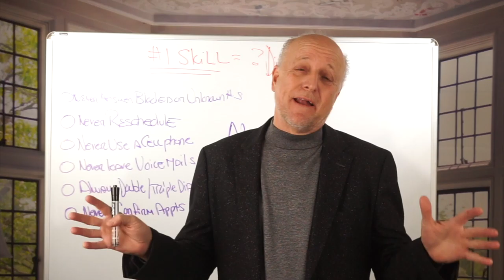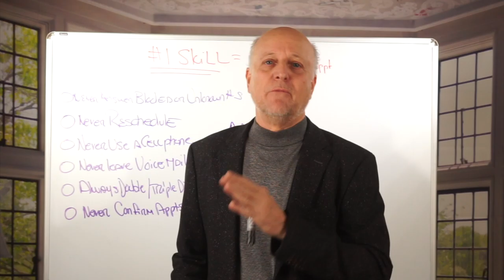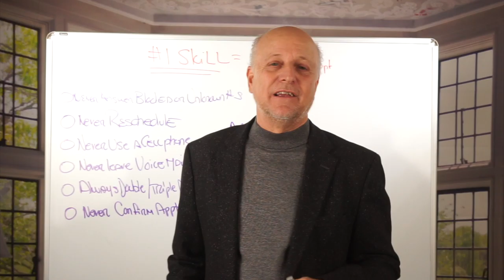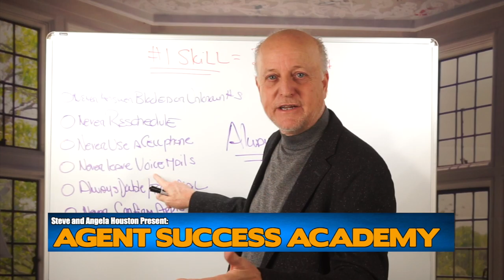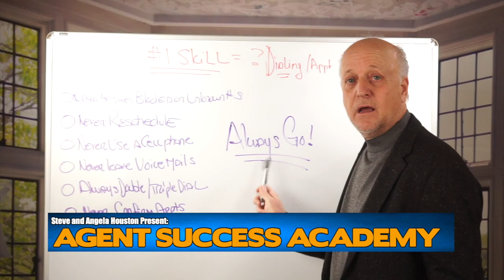Dialing or Selling Underrated for Leads Based Life Insurance Sales?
Dialing or Selling Underrated for Leads Based Life Insurance Selling?

Twitter.com/houstononline